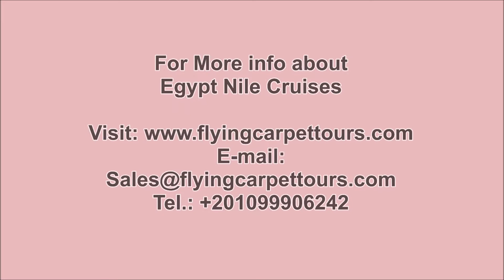Egypt Nile Cruises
Egypt Nile Cruises / / be amazed by choosing Egypt Nile Cruises with flying carpet Tours.